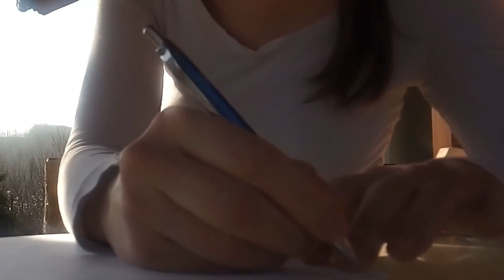Being an All Star is everything Oimandy Music Deep Relaxing Music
This is 2 hours deep meditation music to boost your aura.

In a spiritual sense, we believe that we radiate an energy field or aura around us that others might feel. This energy field or aura is what will attract people to us.

🙏 Namaste,
Oimandy Meditation is a YouTube channel which serves you the best meditation, healing, relaxing and sleep music. Our music is composed with different kinds of instrument blending. Every songs in this videos are created by me and my team.